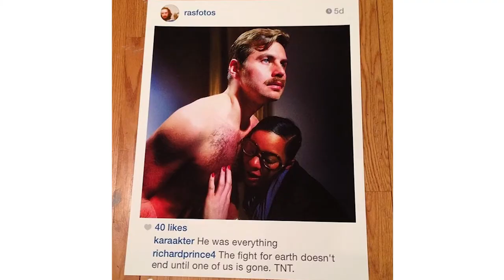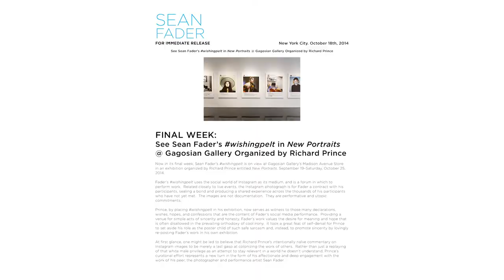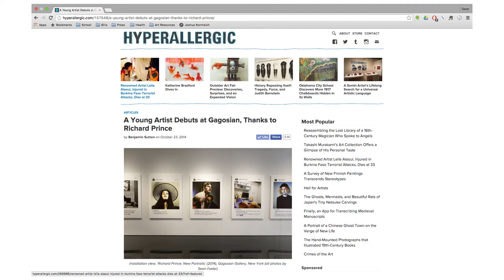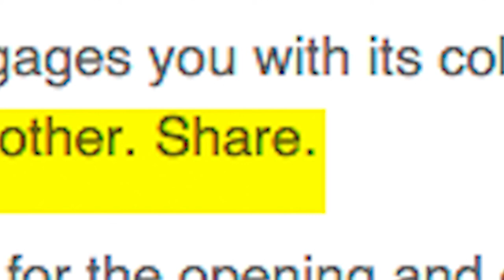Sean Fader from wishingpelt to Backdrop on Appropriation and Richard Prince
This short documentary follows Sean Fader's "wishingpelt," Richard Prince's appropriation, and Fader's response pieces "For Immediate Release" and "Backdrop for the Rebirth of the Collective Author (“There’s a Whole Lot of Authorship Going On.” - Richard Prince)."